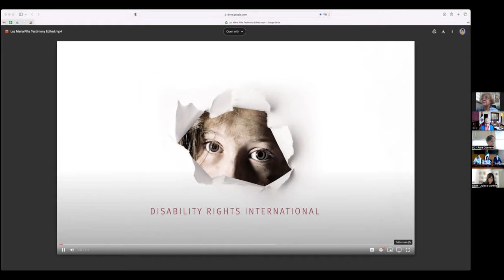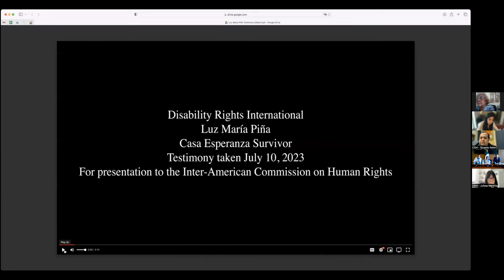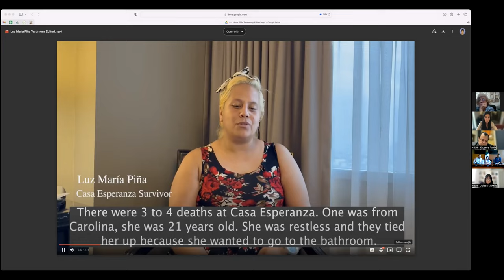20 Caso 14 736 37 personas con discapacidad detenidas en Casa Esperanza vs México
20 Caso 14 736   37 personas con discapacidad detenidas en Casa Esperanza vs México